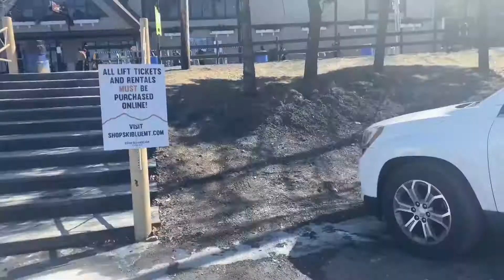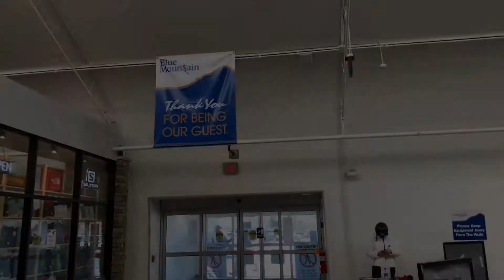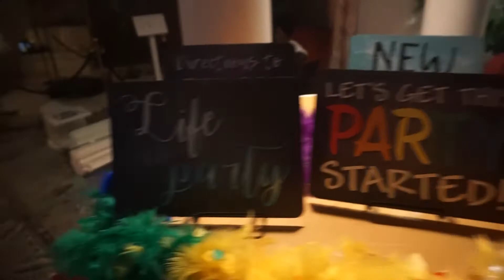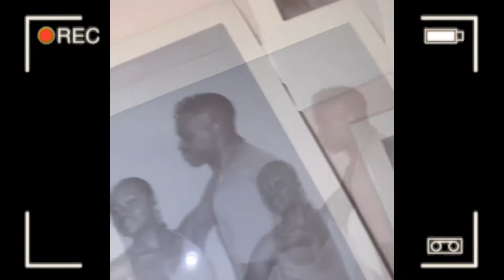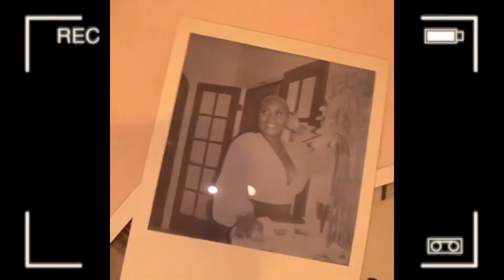BantsWithBanti: POCONOS SKI WEEKEND| LUXURIOUS GREEN VALLEY FARMHOUSE TOUR | BLUE MOUNTAIN RESORT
I’m back again with another travel vlog☺️
We’re taking a quick break from the Liberia vlogs. This trip you’ll be joining me in the Poconos as we celebrate my friend Maggie’s birthday🤗

Nothing but laughs and good vibes😌

I really want to get 1k subscribers..so please don’t forget to

Be blessed🙏🏾

Catering provided by Perfect Affairs